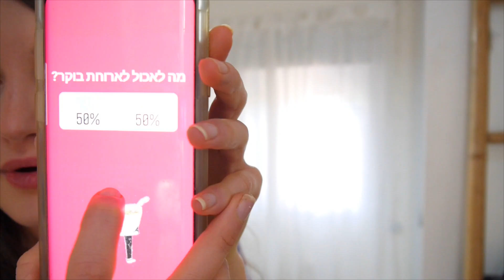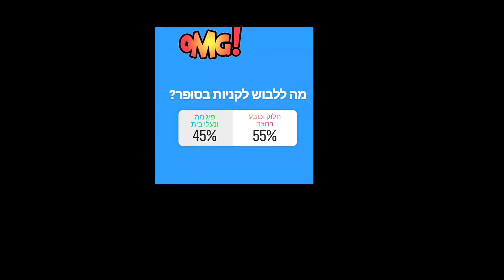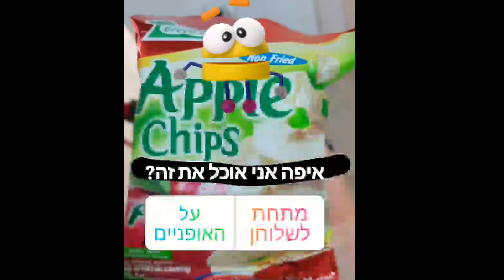נתתי לעוקבים שלי באינסטגרם לשלוט עלי ליום שלם!!! היום הכי מביך בחיי!!!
זה מה שקורה כשאתם שולטים עלי!!! הדברים הכי מבכים בעולם!!! לא תאמינו מה עשיתי שם!! שמתי תחתונים על הראש , הבכתי את עצמי בפומבי במקום מלא אנשים ועשיתי מלא מלא שטויות שאתם בחרתם!!! קורע מצחוק!!!
היי חברים ♥  ,מוזמנים להירשם לערוץ וכמובן חשוב שתפעילו את הפעמון, אם אהבתם תעשו לייק לסרטון ותגיבו לי בתגובות למטה מה שאתם רוצים ואני אקרא♥♥♥
המדיות החברתיות שלי:
✔אינסטגרם: _or_yakov